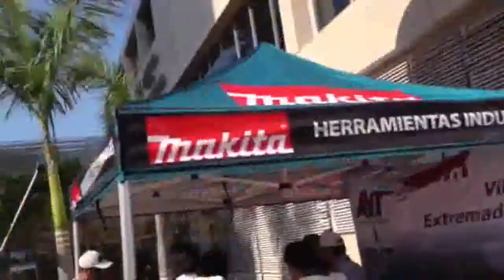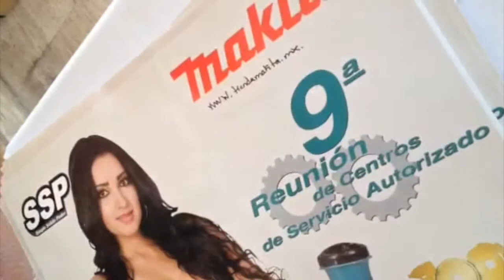9a Reunion de Centros de Servicio Makita